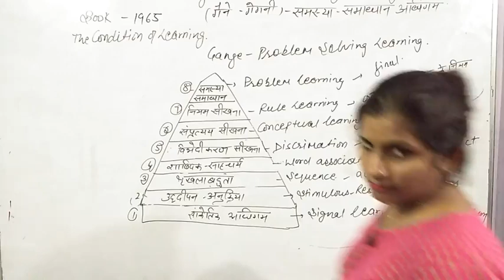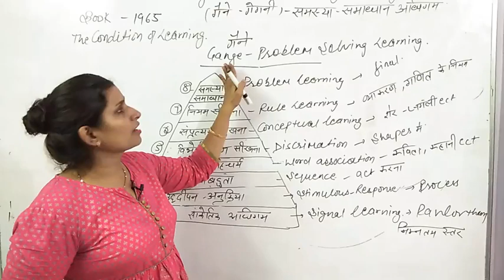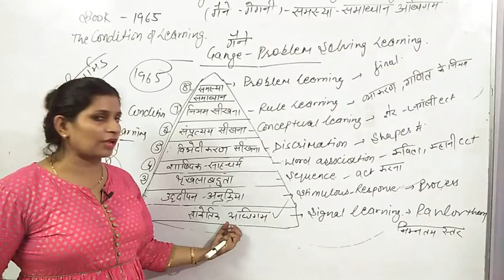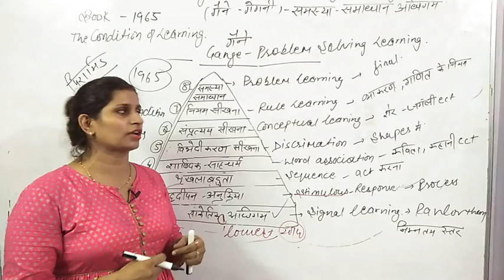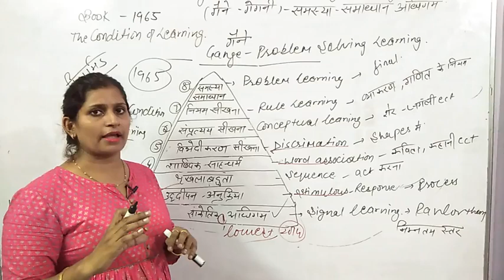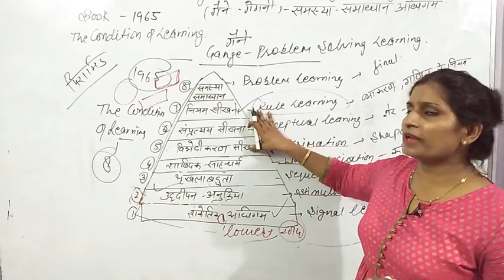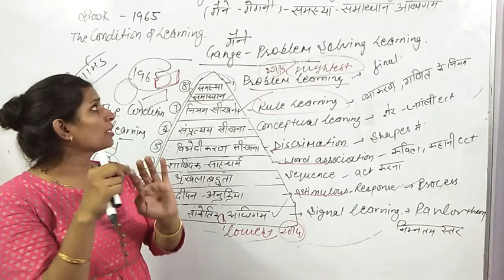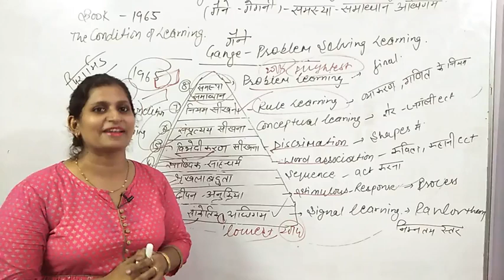Gagne's Problem solving Learning..( गैने का समस्या समाधान अधिगम) PSYCHOLOGY CDP for Ctet /Up-tet